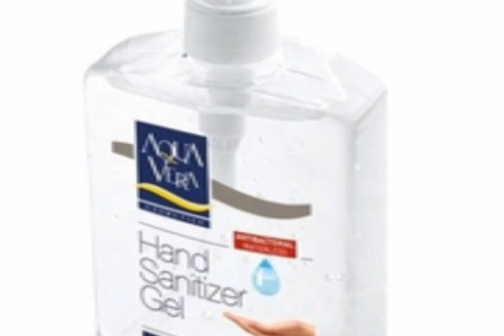Coranavirus song in Punjabi